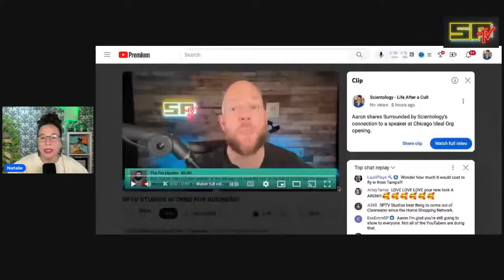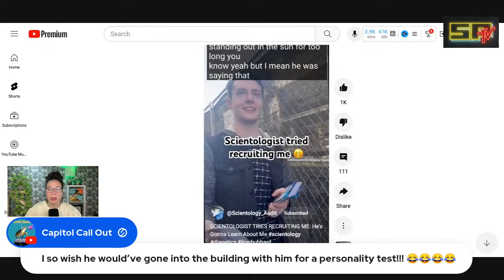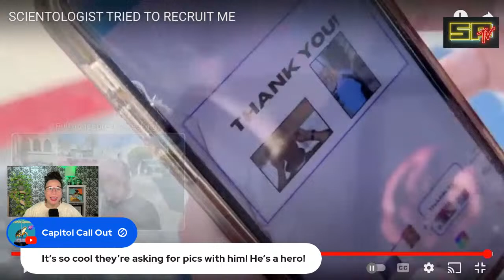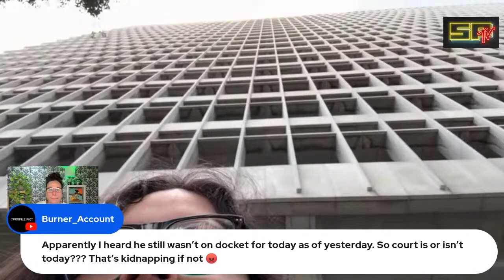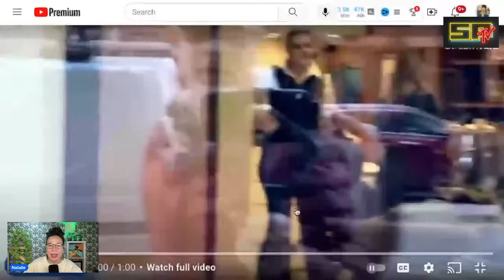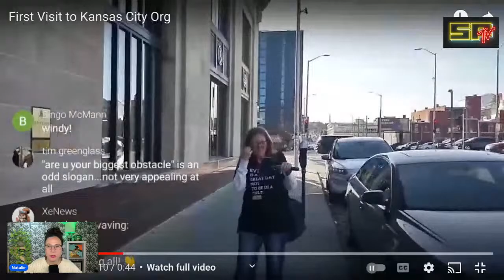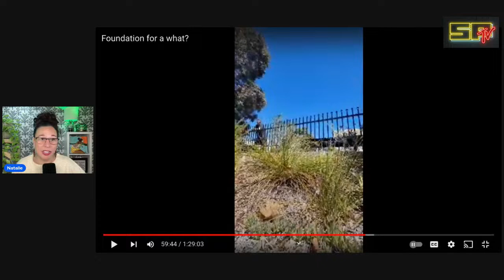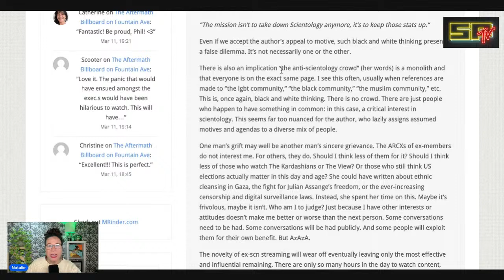SCIENTOLOGY Tries to Recruit STREETS LA - OH NO NORA Calls Out MIKE RINDER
SCIENTOLOGY NEWS RECAP: Mike Rinder came out with another blog article that has raised more questions than it answered. Oh No Nora sheds light on what she feels is behind this.
Scientology tried to recruit Scientology Audit Streets LA and it was hilarious.
Scientology tries to block billboard for the Aftermath Foundation with a cherry picker, but only brings more attention to it.
More Scientology protests news along with an update on Danny.

• Amazon Wishlist (Let’s take this on the road)
• Natalie Webster

Kid and his family stop Streets for a photo and to share a school project he did on Scientology

FILM THE POLICE LA on X
Scientologist approach man who assaulted protesters, has restraining orders etc, and offer to “help him”.

LEAH GIVES UPDATE ON DANNY

CHICAGO
Give Scientology a break!
The opening of a new Chicago center occasions rehashing of serious accusations against the organization.

KANSAS CITY
AUDITING SCIENTOLOGYAND KC KAT

CANADA
PTS FOR LIFE